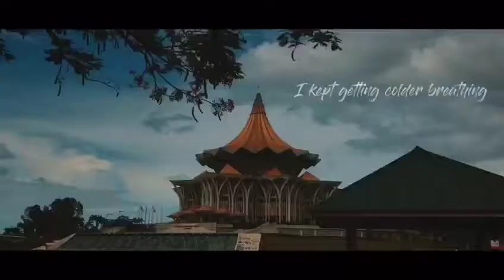The Journey Part 4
Masih belum sempurna